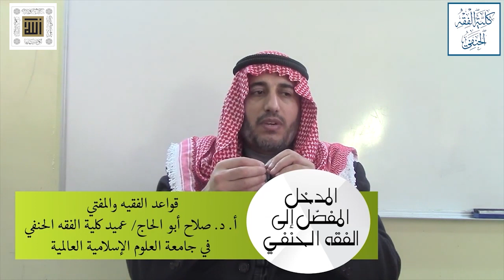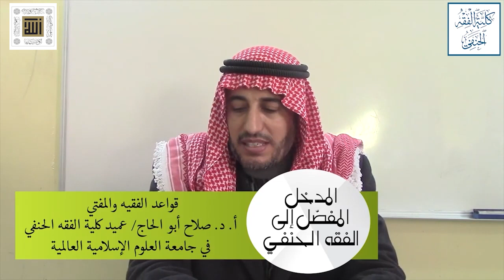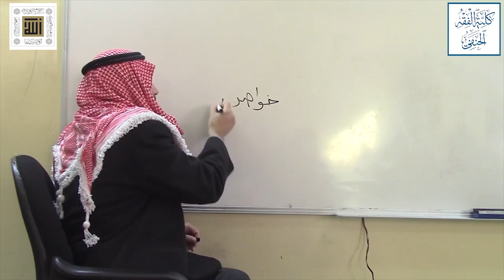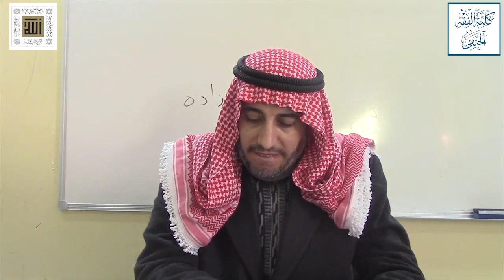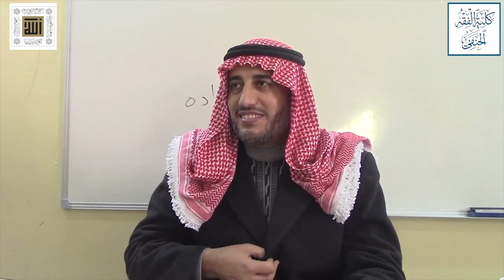الفقه الحنفي | المدخل إلى دراسة الفقه الحنفي | قواعد الفقيه والمفتي (هـ) (32) | صلاح أبو الحاج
شرح كتاب ( المدخل إلى دراسة الفقه الحنفي )